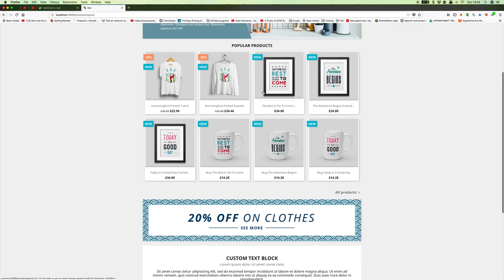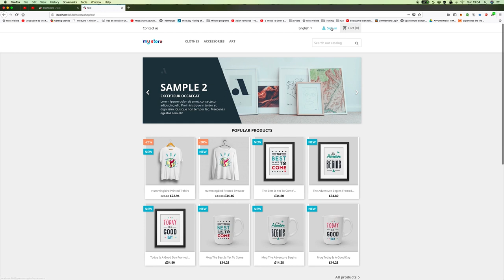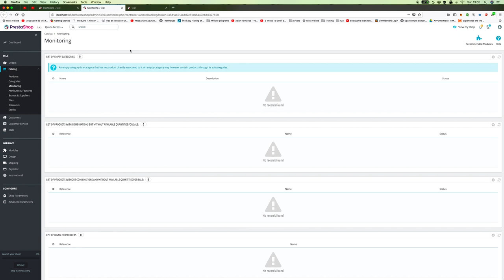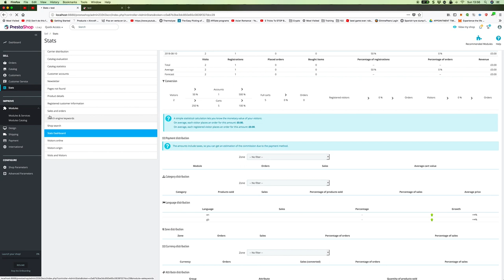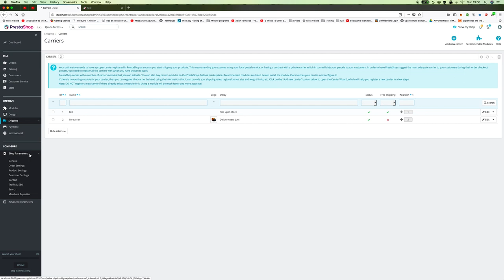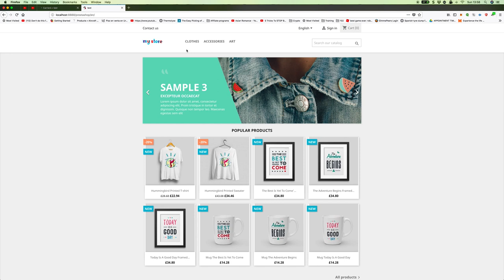Introduction to Prestashop